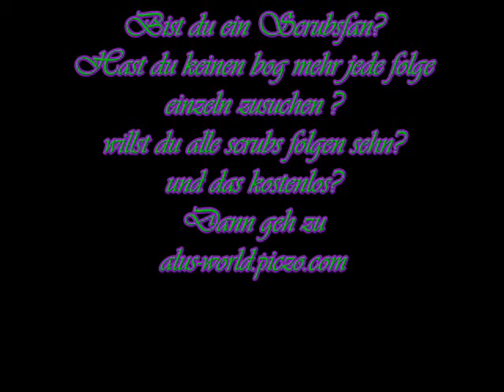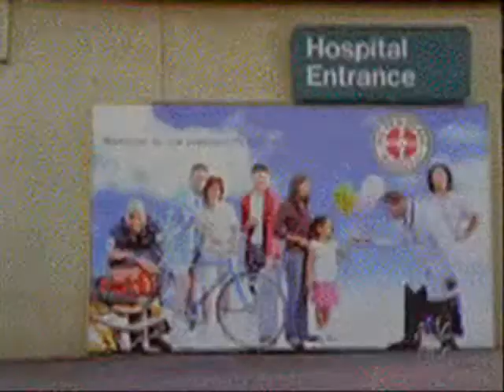Scrubs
dies is ein kleiner scrubs trailer